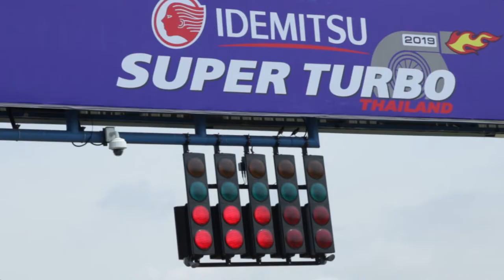Idemitsu Super Turbo Thailand - Wrap up